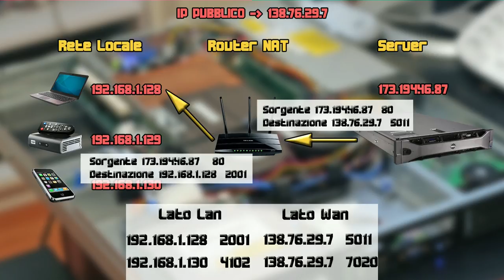Come funziona il NAT?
Nel corso di questa puntata di "informatica in pillole" approfondiremo il funzionamento del NAT e vedremo come permetta a IPv4 di superare i suoi limiti concettuali.